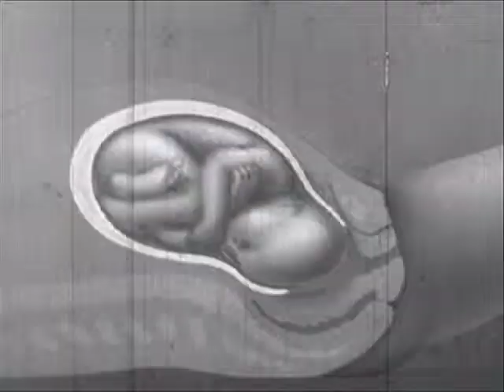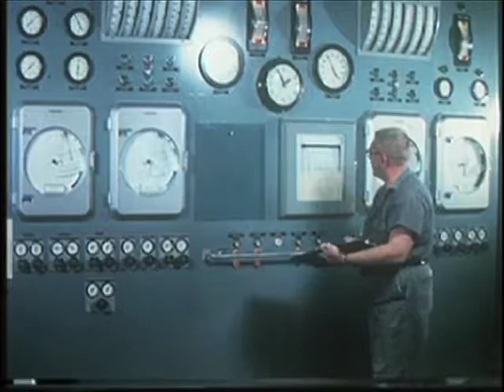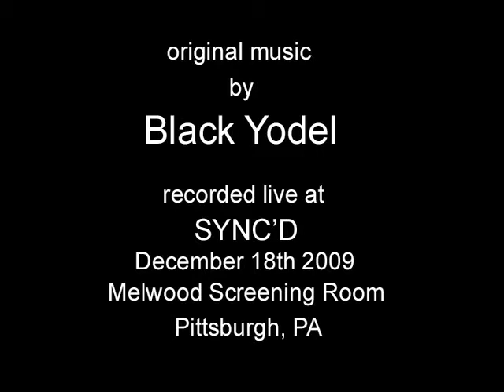Lifecycle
An epic montage of images collected from the Prelinger Archive which encompasses the planet's history, from origins in space to ruination by its human inhabitants. Score by Black Yodel, recorded live at SYNC'D in Pittsburgh, PA.